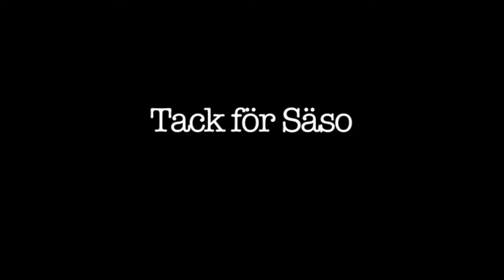MUSIKSFESTIVAL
Säsongsavslutning för serien och för Kulturskolan , musikalisk final !